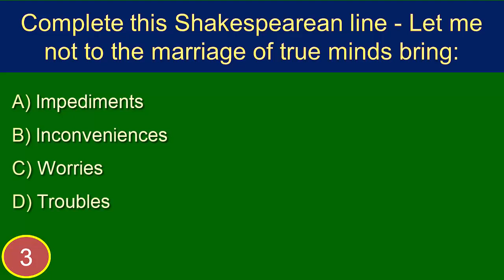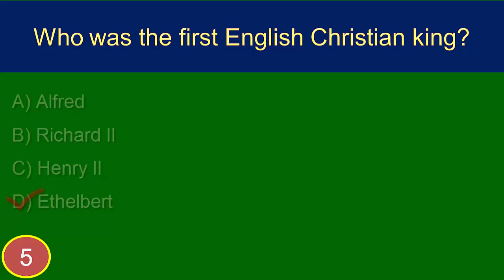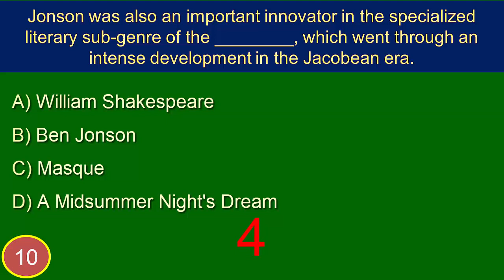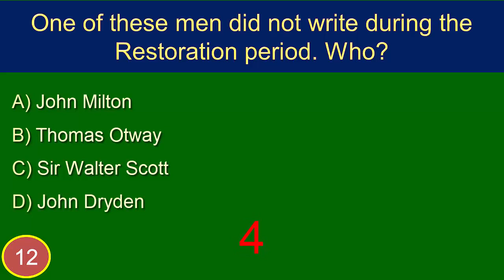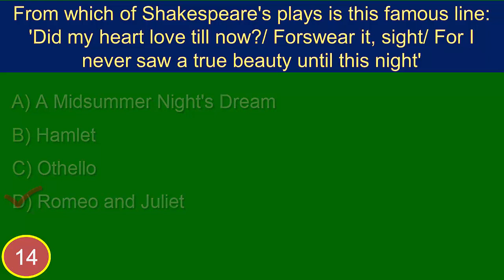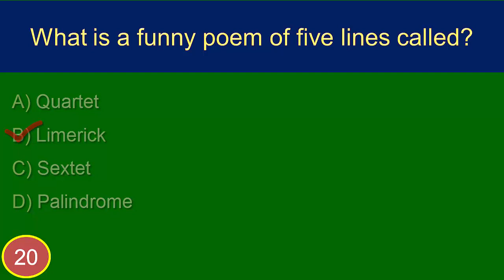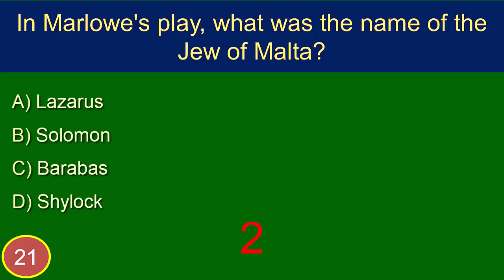English Literature 19: MCQ (Questions and Answers)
English Literature MCQ Questions and Answers:
1. How many plays did William Shakespeare write?
Answer is: 37
2. Who was the author of the famous storybook 'Alice's Adventures in
Answer is: Lewis Carroll
3. Complete this Shakespearean line - Let me not to the marriage of true minds bring:
Answer is: Impediments
4. Who wrote first?
Answer is: Howard, Earl of Surrey
5. Who was the first English Christian king?
Answer is: Ethelbert
6. What is the first extended written specimen of Old English?
Answer is: a code of laws promulgated by King Ethelbert
7. Which work was completed last?
Answer is: John Milton's "Paradise Lost"
8. What is the word for a "play on words"?
Answer is: pun
9. Applying human qualities to non-human things is
Answer is: personification
10. Jonson was also an important innovator in the specialized literary sub-genre of the ________, which went through an intense development in the Jacobean era.
Answer is: Masque
11. Edward King, a minor poet and a contemporary of Milton's at Cambridge, was drowned at sea in 1637. Milton wrote an elegy for him.
What was the title of this poem?
Answer is: lycidas
12. One of these men did NOT write during the Restoration period. Who?
Answer is: Sir Walter Scott
13. Harold Nicholson described which poet as 'Very yellow and glum. Perfect manners'?
Answer is: T. S. Elliot
14. From which of Shakespeare's plays is this famous line: 'Did my heart love til now?/ Forswear it, sight/ For I never saw a true beauty until this night'
Answer is: Romeo and Juliet
15. Who wrote "Ten Little Niggers?"
Answer is: Agatha Christie
16. Milton continued his studies at Cambridge. Which college of the university did he attend?
Answer is: Christ’s College
17. Which is an exaggeration?
Answer is: Hyperbole
18. Which is not a poetry form?
Answer is: tale
19. Who has defined 'poetry' as a fundamental creative act using languages?
Answer is: Dylan Thomas
20. What is a funny poem of five lines called?
Answer is: Limerick